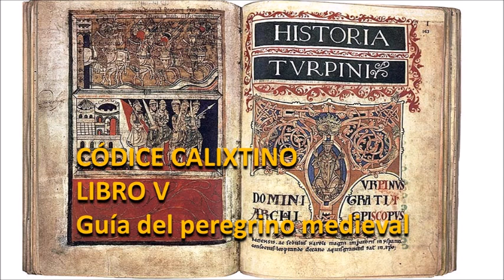Códice Calixtino. Libro V. Guía del peregrino medieval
El Libro V del Códice Calixtino es la primera guía que describe el Camino de Santiago y su meta. Elaborado alrededor del año 1140, probablemente por un monje francés, se trata además del primer libro de viajes europeo. La Guía del Peregrino Medieval describe la ruta que hoy conocemos como Camino Francés y que vivía, ya por entonces, horas de esplendor. El texto en Español del libro completo puede consultarse
INDICE:
0:00 Introducción.
0:21 Capítulo I: De los caminos de Santiago.
2:08 Capítulo II; De las jornadas del camino de Santiago.
3:31 Capítulo III: De los nombres de los que repasaron el camino de Santiago.
6:33 Capítulo IV: De los tres buenos edificios del mundo.
7:14 Capítulo V: De los hombres que repararon el camino de Santiago.
7:58 Capítulo VI: De las aguas amargas y dulces de este camino.
11:35 Capítulo VII: De las cualidades de las tierras y gentes de este camino.
26:29  Capítulo VIII: De las visitas a los cuerpos de santos en este camino y del martirio de san Eutropio.
1:12:17 Capítulo IX: De la calidad de la ciudad y de la iglesia de Santiago.
1:36:01 Capítulo X: De la distribución de las limosnas del altar de Santiago.
1:37:48 Capítulo XI: Del digno recibimiento a los peregrinos de Santiago.